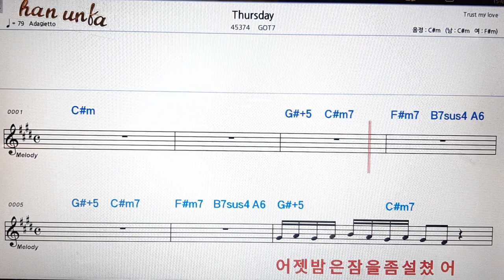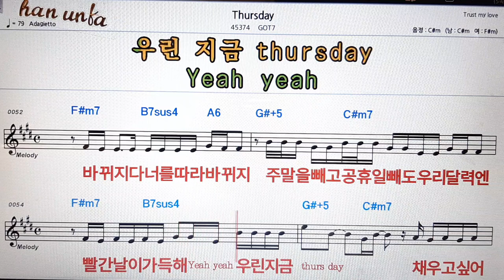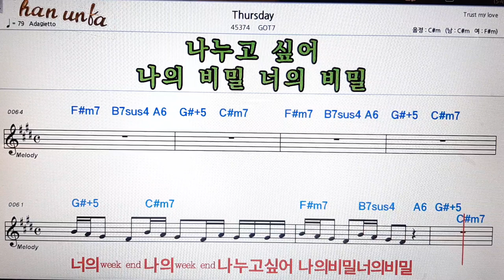Thursday/GOT7👍노래 반주, 코드 악보,가라오케💋Karaoke*Sheet Music*Chord*MR